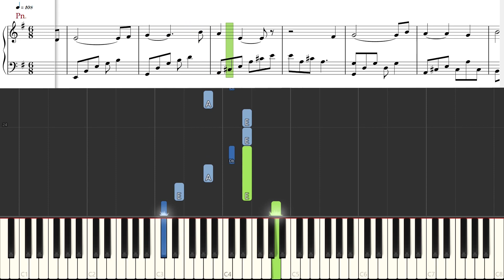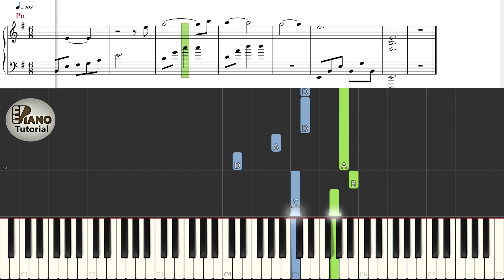[Piano Tutorial] Reunion | 重逢 - (Inside Man OST) - Gao Jialang | 高嘉朗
How to play:
Song: Reunion | 重逢
OST: Inside Man | 局中人
By: Gao Jialang | 高嘉朗

Reunion is used as an insert song for the spy drama: Inside Man.

Song: Gặp Lại | 重逢
OST: Cục Trung Nhân | 局中人
By: Cao Gia Lãng  | 高嘉朗
o0o

CREDITS

o0o